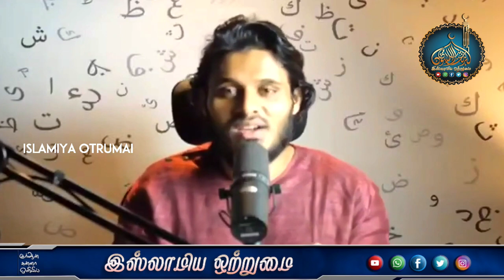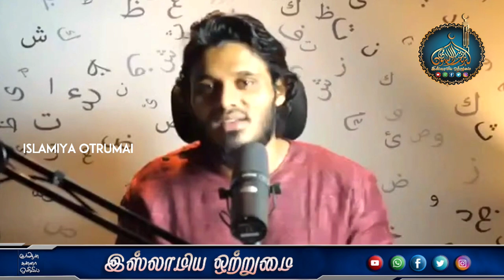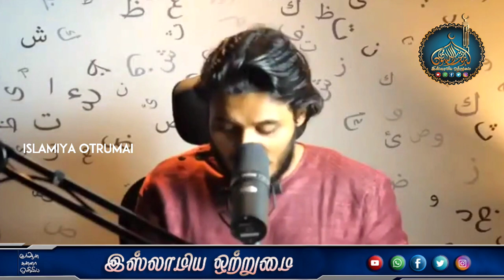அல்லாஹ்வுடைய பாதையில் செலவு செய்பவர்கள் எத்தனை பேர்_ᴴᴰ┇MOULAVI ABDUL BASITH BUKHARI┇Islamiya Otrumai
💠இஸ்லாமிய ஒற்றுமை💠
 குழுமம் மூலமாக
வறுமையில் உள்ளவர்களுக்கு உதவி செய்ய உள்ளோம்
உங்களால் இயன்ற உதவிகளை செய்யுங்கள்

اِنَّ الْمُصَّدِّقِيْنَ وَالْمُصَّدِّقٰتِ وَاَقْرَضُوا اللّٰهَ قَرْضًا حَسَنًا يُّضٰعَفُ لَهُمْ وَلَهُمْ اَجْرٌ كَرِيْمٌ‏

நிச்சயமாக தானதர்மம் செய்யும் ஆண்களும், பெண்களும்; இன்னும் அல்லாஹ்வுக்கு அழகான கடனாகக் கடன் கொடுத்தார்களே அவர்களுக்கு (அதன் பலன்) இரு மடங்காக்கப்படும் (அன்றியும்) அவர்களுக்கு (அல்லாஹ்விடம்) கண்ணியமான நற்கூலியும் இருக்கிறது.
(அல்குர்ஆன் : 57:18)

உதவி செய்ய விரும்புவோர் கீழ் காணும் வங்கி கணக்கில் ஏதேனும் ஒன்றிற்கு உங்கள் உதவியை அனுப்பி வைக்கலாம்.

India 👇🏻

Name : Sheik Alauddin

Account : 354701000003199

IFSC : IOBA0003547

Branch :- Koothanallur

google pay - ல் உங்களால் இயன்ற சிறு தொகையைக் (ரூ.100,200)
கூட அனுப்பலாம்.

👉🏻Phonepe, Google pay👈🏻
Name: Mohamed Iliyas

உங்களது ஜகாத் தொகையை அனுப்பும் பட்சத்தில் எங்களுக்கு தெரியப்படுத்தவும்.

உதவி செய்ய இயன்றவர்கள் உதவி செய்யுங்கள், உதவி செய்ய இயலாதவர்கள் இறைவனிடம் பிரார்த்தனை செய்யுங்கள்.